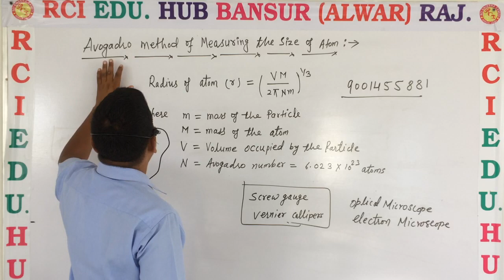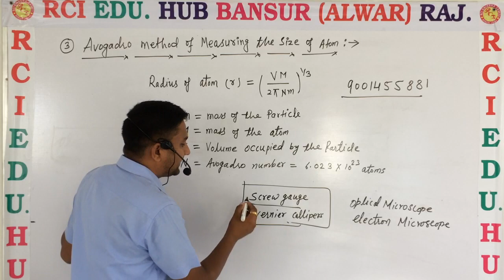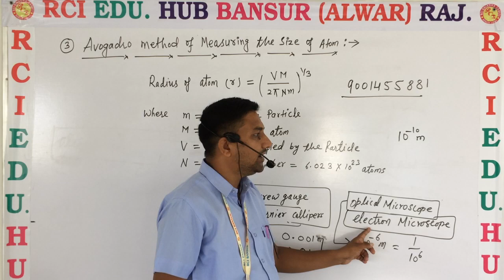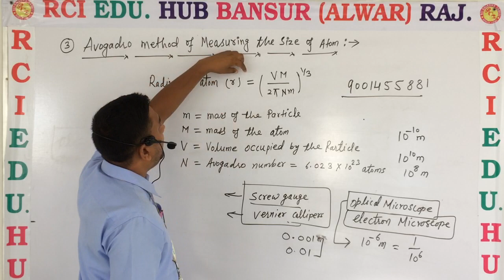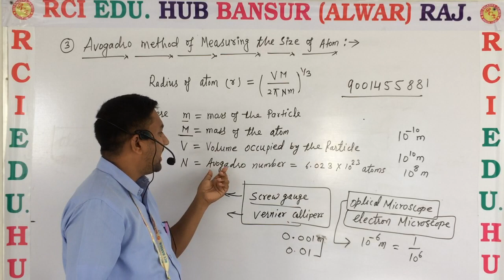11 class Avogadro method of measuring the size of atom ll rci school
11 class Avogadro method of measuring the size of atom ll rci school